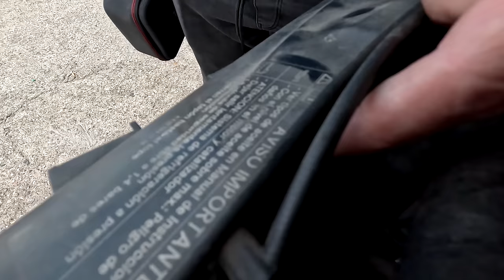¡Super ganga! Mercedes Vito con bajo kilometraje por solo 15.000 euros, ¿cuál es el truco?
¡Hola a todos! Bienvenidos a otro episodio de mundojeep. Hoy verificamos una mercedesvito para un suscriptor en Vic. ¿Pensáis que santidemundojeep encontrará mucha carnaza ?
Apuesto que si!

Recordad, en mundojeep estrenamos videos cada semana y durante la emisión del estreno, habrá chat en directo con santidemundojeep. También podéis visitar nuestra nueva página web

más carnaza de la que os gusta

Timeline:

00:00 Presentación del video
00:18 Intro  @MundoJeep
00:49 Inicio del video con mucha
04:22 La carnaza del tubo de escape
06:00 La pérdida de aceite
12:55 El turbo y sigue inspección de santidemundojeep
16:30 fin de la revisión y conclusiones